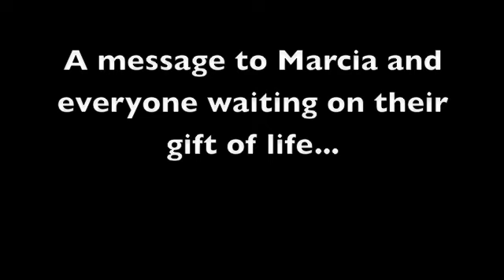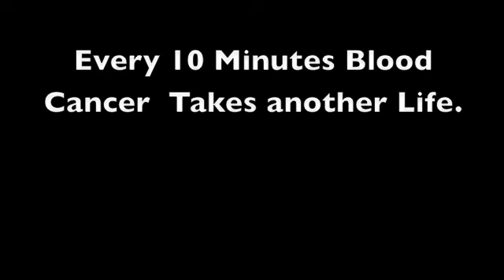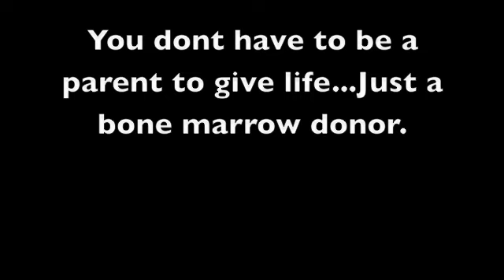Grammy Winner Shaggy's Bone Marrow Appeal for Marcia Williams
Grammy Award Winner Shaggy, teams up with DKMS, the world's largest bone marrow donor center, to help his dear friend, Marcia, a mother of 2 beautiful young daughters. Marcia has leukemia and needs your help!